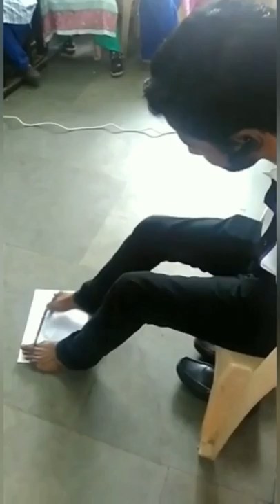Mumbai Urdu high school (andheri - west)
Friend's,

Was invited on behalf of Mumbai Urdu High School at Andheri West.